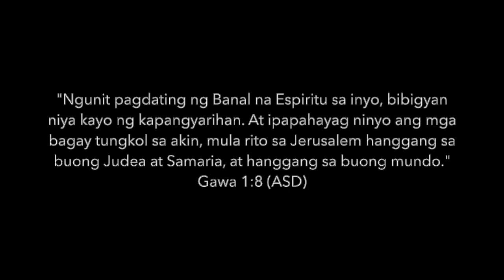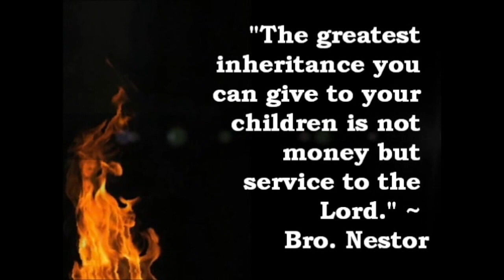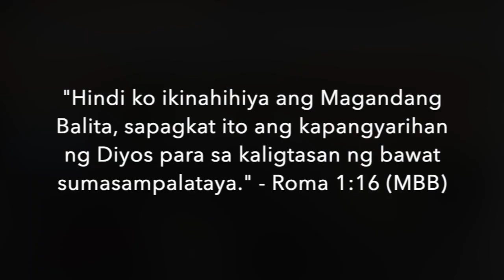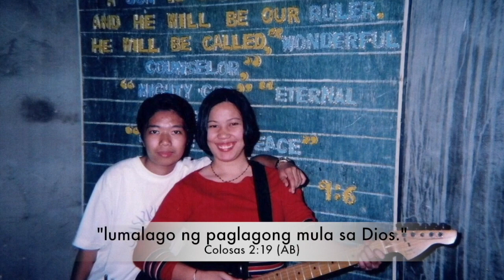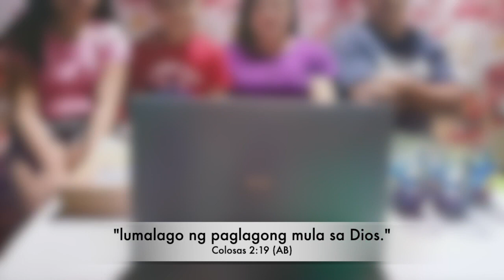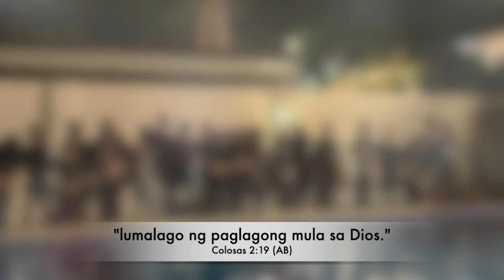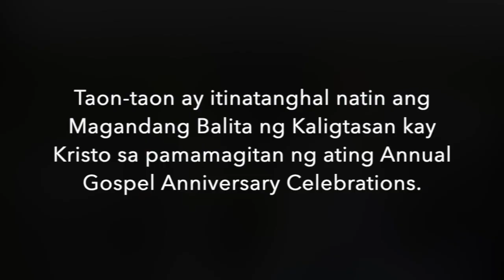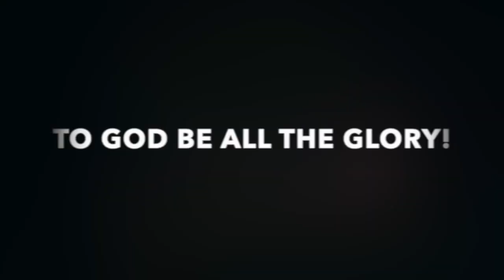Blessings in the Word Community Church History 2024 Version